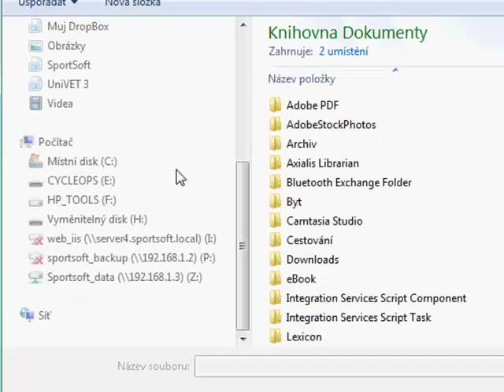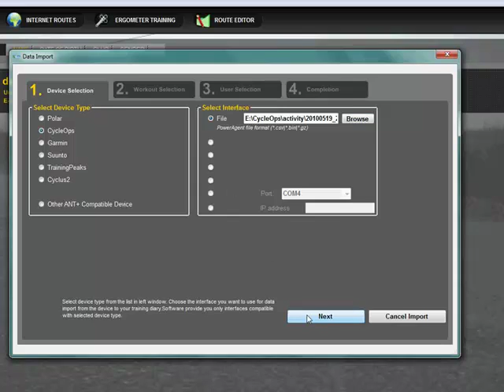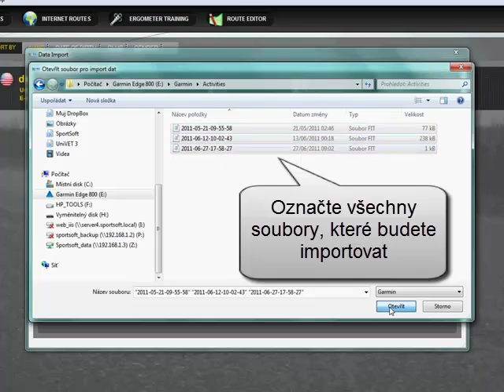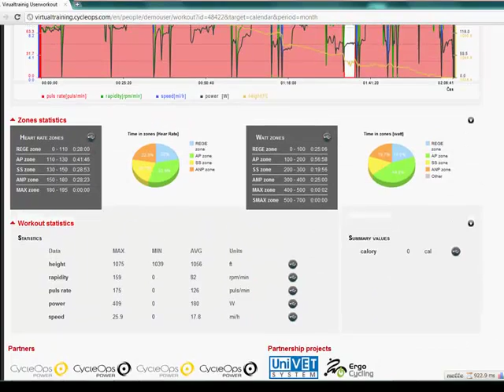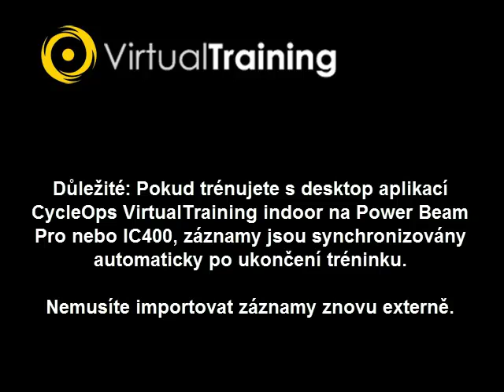VIrtualTraining - Jak nahrávat tréninkové záznamy z externích zařízení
Video návod jak nahrávat tréninkové záznamy z externích zařízení do tréninkového deníku portálu VirtualTraining